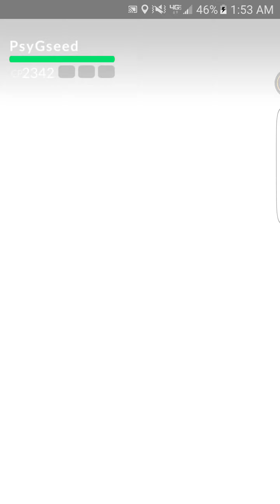White Gym Glitch - Pokémon Go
Weird glitch that started happening in Pokémon Go when fighting gyms. The screen is either all white or in "AR mode" (even though I don't have AR on and it shouldn't be an option for gym battles).